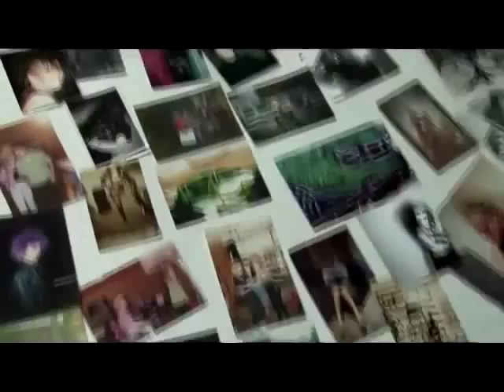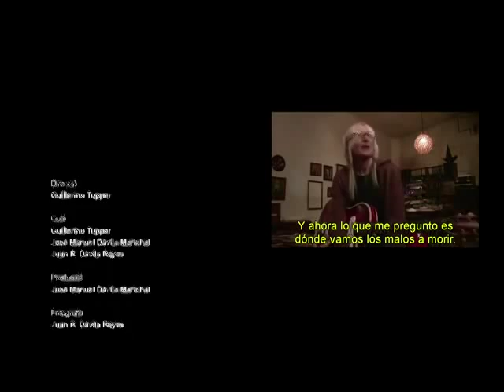Peligro Social: Un Documental Acerca De Las Pioneras Del Punk En La Barcelona De Los 80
Sinopsis: A comienzos de los años 80, un pequeño grupo de mujeres tomó por asalto las calles de Barcelona para crear su propia revolución a través del punk. Con su estética provocadora y letras de carácter social, Silvia, Cheity, Magda y Tina, entre otras, dinamitaron los esquemas conservadores de una sociedad que
salía de una dictadura de cuarenta años y donde la mujer seguía cumpliendo un rol de esposa y ama de casa. Una historia de rebeldía, música y violencia, pero que también supo de autodestrucción a causa de los excesos.